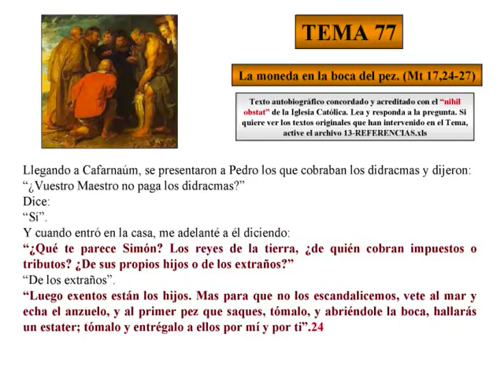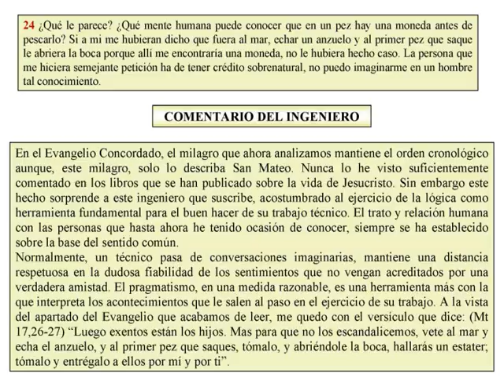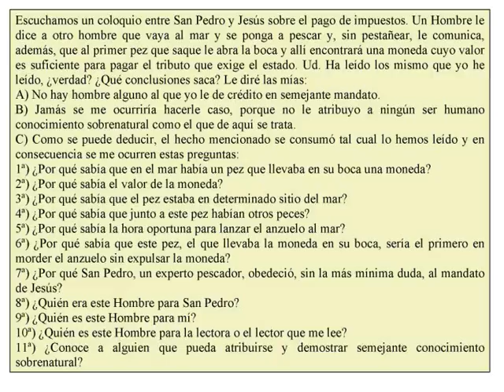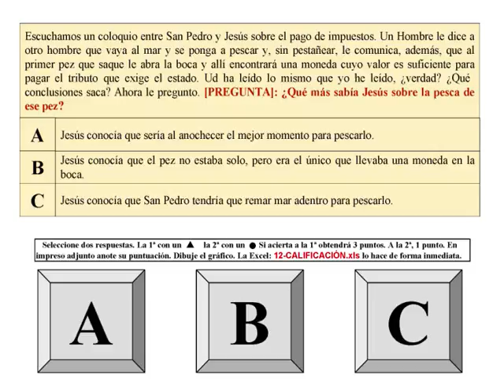TEMA 77-LA MONEDA EN LA BOCA DEL PEZ-EXAMEN DE LA MISERICORDIA-AUTOBIOGRAFÍA DE CRISTO